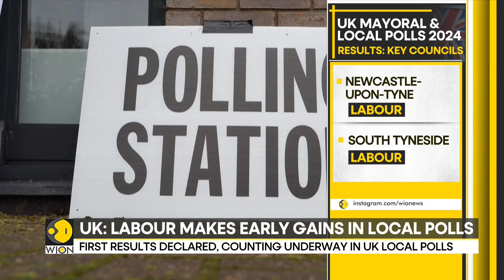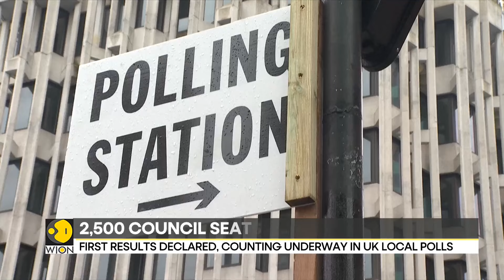UK: Voting takes place for Local and Mayoral elections | Latest News | WION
Voters across England and Wales have casted their ballots for 107 local authorities, as well as 11 mayoral seats. Meanwhile, Londoners will also pick London assembly members too. Watch in for more details!